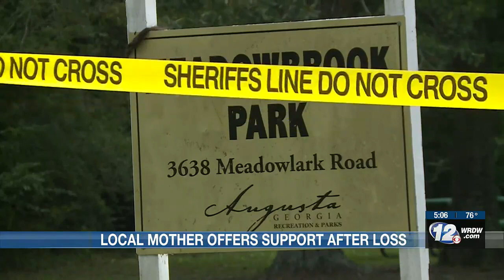How a local mom is helping others affected by deadly violence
Clara Taylor Out has created a new group called A Mother’s Fight, which has launched its website and is working on gaining nonprofit status.